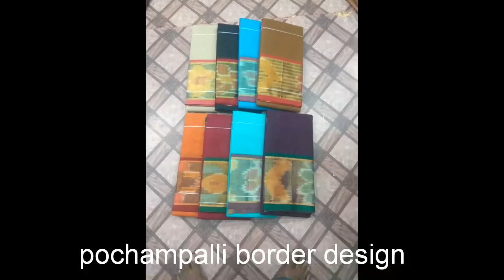சில்க் காட்டன் , போச்சம்பள்ளி டிசைன் சாரிஸ். silk cotton and pochampalli design sarees.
In this video we have shown collection of silk cotton sarees and pochampalli design sarees